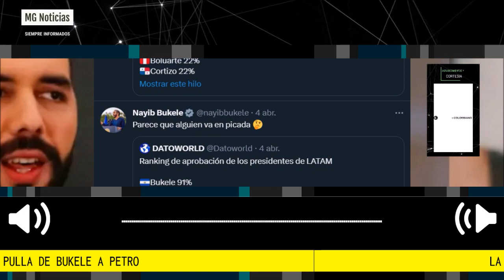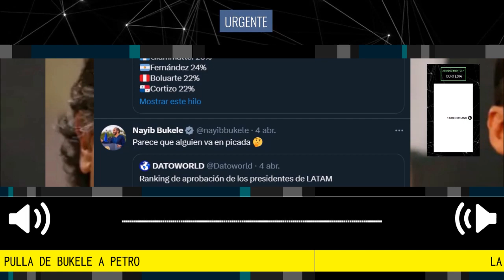loúltimo 🔴 LA PULLA DE BUKELE AL PRESIDENTE PETRO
“Alguien va en picada”: la pulla de Bukele a Petro por ranking de aprobación de presidentes de A. Latina